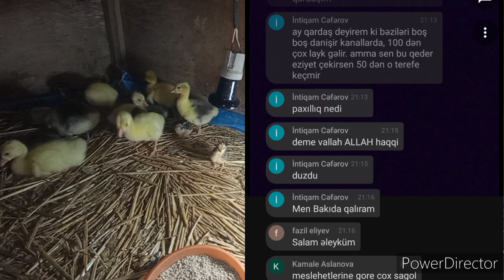Qaz balaları və yapon cücələri yeni çıxıblar❗ Söz atdın cavabını aldın ❗ Bax busan sən ❗😂😂😂